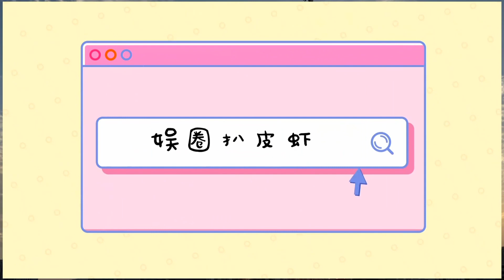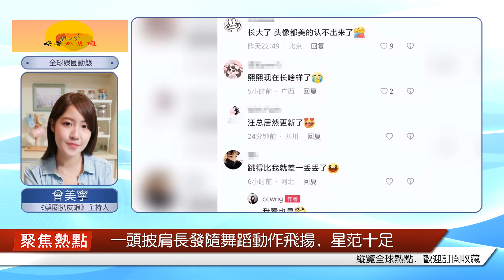l17歲小蘋果秀爵士舞，長大后美得不認識，和親生母親葛薈婕失聯數年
4月1日夜晚，搖滾歌手汪峰17歲長女小蘋果（汪曼熙）在社交網久違分享一則練舞視頻，并艾特舞蹈老師社交賬號親昵稱“狠狠愛住了”，看似相當滿意這位男編舞師的最新作品。翻看后者賬號動態，發現他是一位資深編舞老師，尤其擅長爵士、韓團等舞蹈，深耕領域多年。